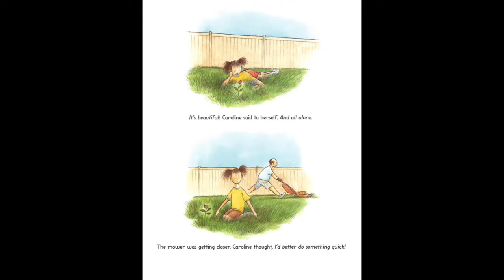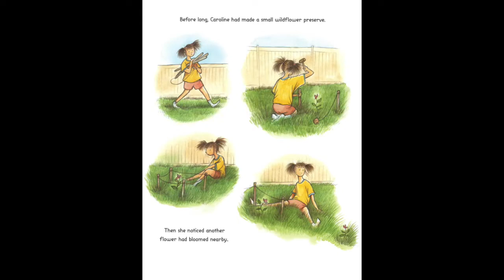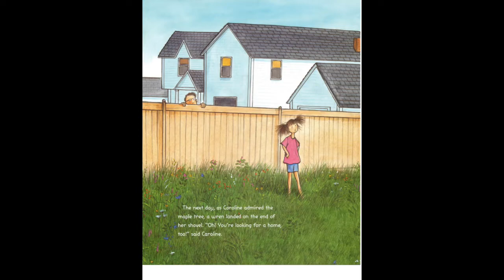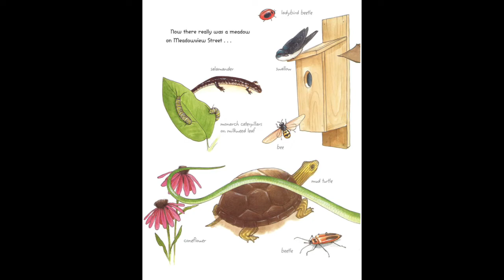On Meadowview Street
By Henry Cole